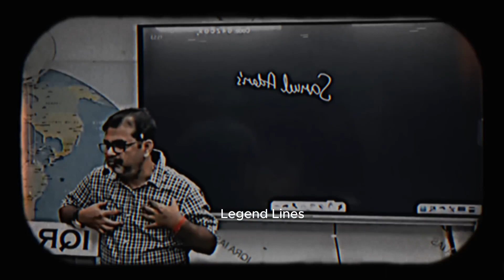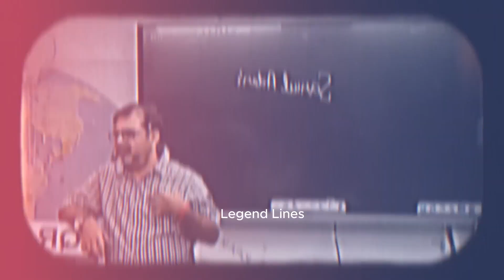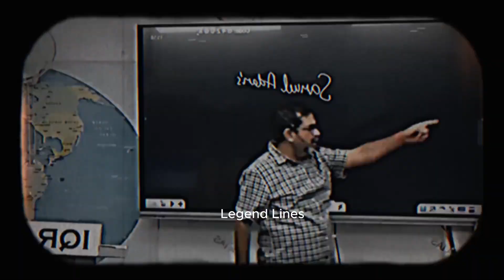राम को नहीं मानते 🔥 राम को लाएंगे avadh ojha sir ojha sir motivation rammandir 1080p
राम को नहीं मानते 🔥 राम को लाएंगे | avadh ojha sir | ojha sir motivation

Music
1 songs

At the Precipice of a Dying Light
Dan Bodan